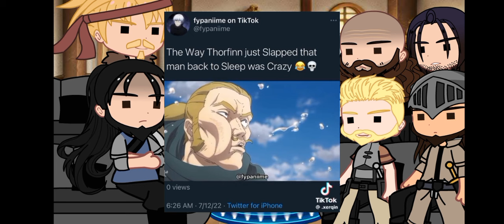Vindland saga reacts to.. 1/2 [Gacha club]